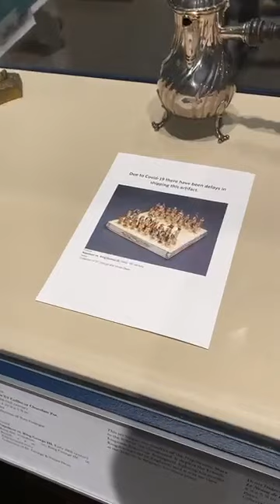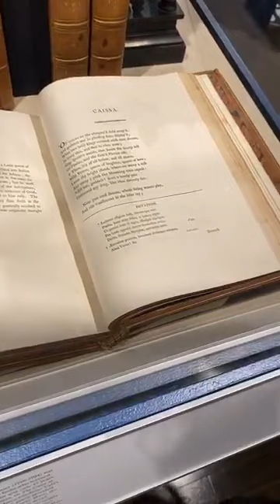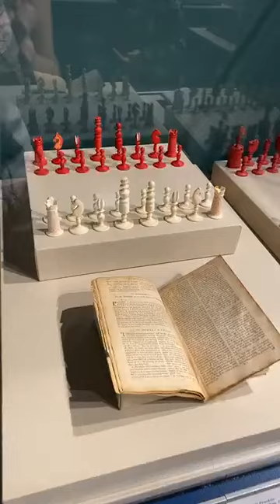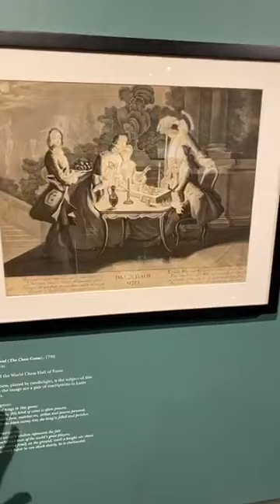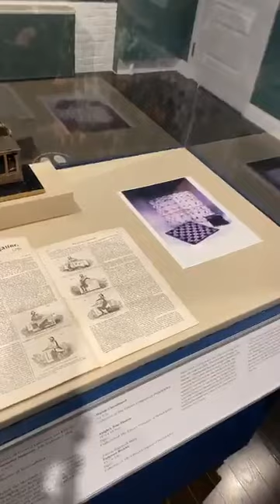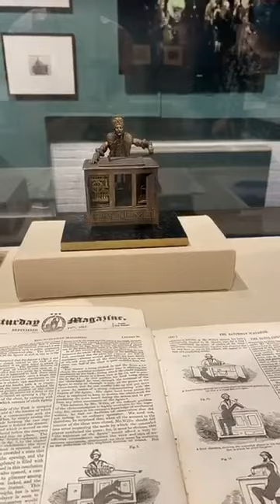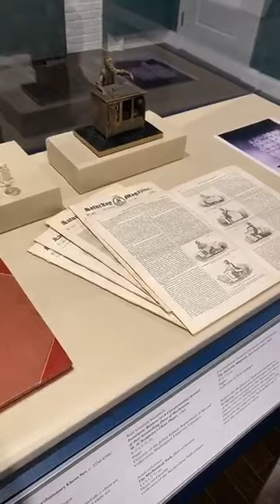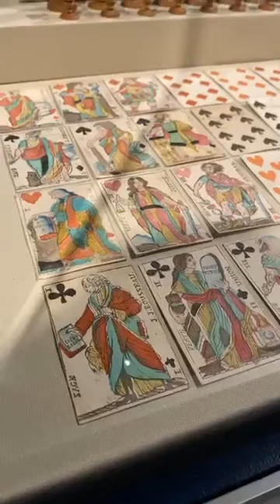WCHOF Curator Tour: "Dare to Know: Chess in the Age of Reason" | World Chess Hall of Fame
WCHOF Curator Emily Allred leads an in-depth virtual tour of one of our newest exhibitions, "Dare to Know: Chess in the Age of Reason."

"Dare to Know: Chess in the Age of Reason" showcases numerous chess sets, books, artwork, and other artifacts representing Enlightenment centers in Europe and the United States. Chess sets belonging to famous historical figures from the era, including Catherine the Great and Madame Tussaud, will be on view alongside humble playing sets and a display related to the “Mechanical Turk,” a famed chess-playing automaton.